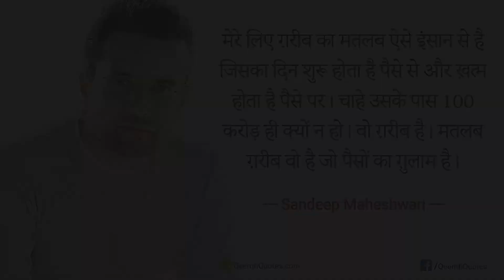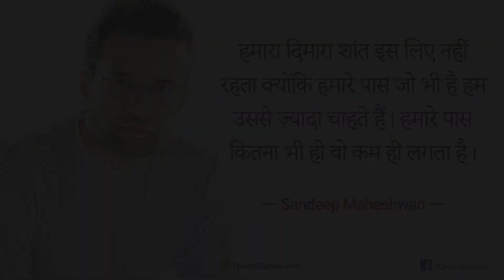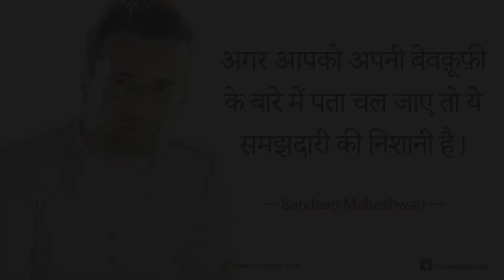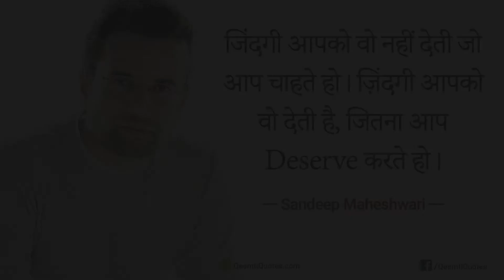Sandeep Maheshwari Quotes in Hindi | Best Motivational Hindi Quotes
Aaj ke is video mein hum aap ke saamne laye hain Sandeep Maheshwari Motivational Quotes for Success in Life in Hindi. Sandeep Maheshwari wo mashhoor Public Speaker hain jinke motivational quotes aaj poori duniya bhar mein bahut mashhoor hain. Unka kaha hua har ek sentence dil ko chhu lene wala hota hai.

Waise to Sandeep Maheshwari ki kahi hui bahut si baatein hain lekin is video mein hum ne inke chune huey kuch khaas Quotes aur anmol vichar aap ke saamne rakhne ki koshish ki hain. Ummid hai aap ko zaroor pasand ayengi.